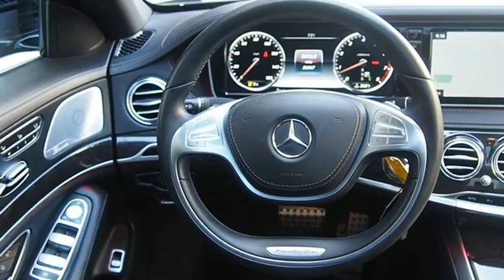2017 Mercedes-Benz S-Class S 550 Sedan UsedNew or Used 219P239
We are your home for luxury car shopping. Our large selection ensures that we have the luxury Mercedes-Benz car or SUV for you at Calstar Motors in Glendale.
2017 Mercedes-Benz S-Class S 550 Sedan

Calstar Motors
700 S. Brand Blvd.

MERCEDES-BENZ CERTIFIED PRE-OWNED: This Certified Mercedes-Benz exceeded the rigorous 165 point inspection requirements. Included is Mercedes-Benz' industry leading coverage: an unlimited mileage warranty for one year, exceptional financing rates and 24-hour Roadside Assistance.  This BLACK 2017 Mercedes-Benz S-Class S 550 Sedan might be just the sedan for you.  It has a 8 Cylinder engine.  We've got it for $63,981.  It also includes Roadside Assistance Program, Special Financing.  It has a suave black exterior and a black interior.  It has great mileage with 18 MPG in the city and 26 MPG on the highway.  This is the vehicle you have been waiting for! Visit us at 700 S Brand Blvd. Calstar Motors is family owned and operated for more than 30 years. We are located just a few blocks from the Americana and downtown Glendale, and minutes away from downtown Los Angeles.  Stop in today to view our large inventory of new and pre-owned vehicles. We offer competitive prices, and our staff provides hands-on customer service which differentiates us from all other dealers.